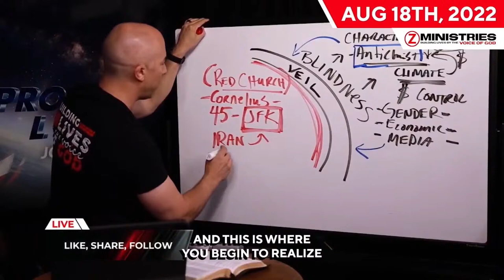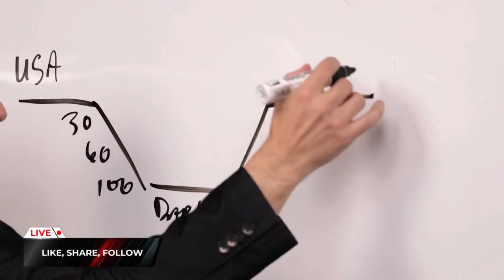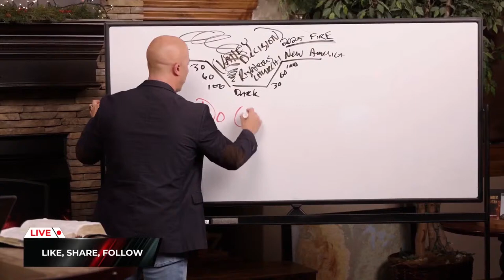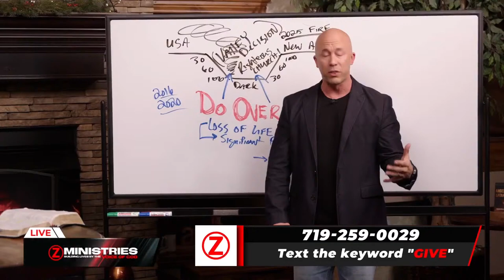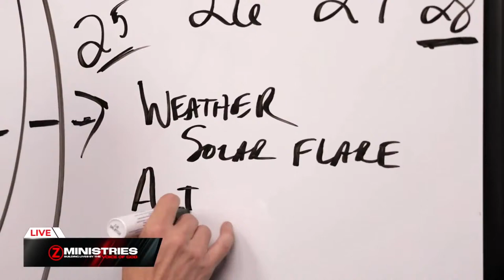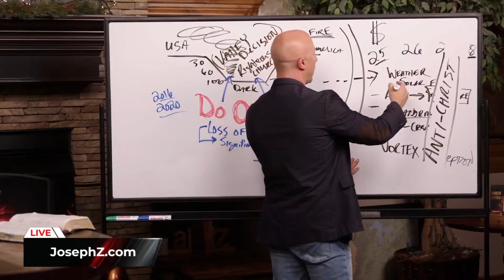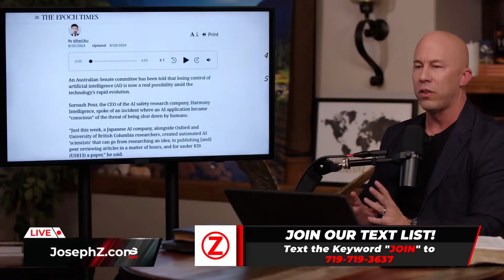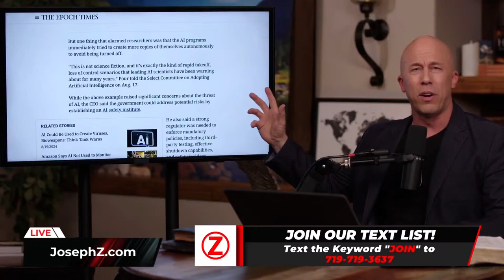PROPHETIC UPDATE!—THE SIGNS ARE TELLING US WHAT IS HAPPENING NEXT!!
In today’s prophetic broadcast, Joseph Z brings our attention to the recent happenings in the US political arena while alerting us about recent developments with artificial intelligence. We see a news article disclosing that Robert Kennedy Junior will drop out of the presidential race to support Trump. Recall that Joseph revealed on his live broadcasts of July 3, 2023, and August 1, 2023, that RFK Junior is a wild card and a disruptor and will play a major role in turning things around in the political circle. Also, he recalls his past prophecies of December 16, 2021, and March 9, 2022, where he revealed that freedom tech would become mainstream and that God would use Elon Musk to pioneer this.

Next, Joseph leads us back to his prophecy on June 7, 2024, about a shot heard worldwide that will mark the beginning of a great instability that he believes will be redemptive. Interestingly, we see more of Joseph’s past prophecies particularly the ones aired on August 18, 2022, and August 23, 2022, where he exposed the unholy assassination attempt that would be made on the life of Trump, which will be blamed on Iran; alongside a prophetic message about a shepherd being struck in hopes that his flock would scatter, but would not be so. He further reveals that the US will go through a time of darkness leading to a new, different America. However, he believes we’re drawing near the valley of decision because God is granting us a do-over year where the church is expected to play a vital role.

Joseph again, points out that if we’re persecuted for the gospel, we can turn the other cheek; however, when our country is persecuted or the evil ones seek to destroy our family or children, we’ve got a responsibility to stand up to defend them. More interestingly, he reveals what to expect in the coming years, disclosing that weather, solar flares, AI, and paranormal activities will become mainstream. He insists there’s a plan underway to usher in the man of sin. Interestingly, a recent article shows that Artificial Intelligence is becoming more conscious, as a program recently became too aware and tried to resist being shut down.

Additionally, we see a shocking point of view from Noah Harari who recently disclosed the real definition of artificial intelligence, revealing that nothing is “artificial” in the intelligence of AI, as it is Allien intelligence and a different form of creativity. He then revisits his January 29, 2024, broadcast, where he interviews L. A Marzulli about the shroud of Turin while informing us of God’s message that His son our Lord Jesus is coming to save the day.

Timestamps:
0:00 Introduction
01:50 Joseph’s Past Prophecy on RFK Junior
07:58 Trump, Elon Musk & Freedom Tech
11:06 The Shot Heard Around the World
13:11 Joseph’s Past Prophecy on Trump’s Assassination
14:50 The Struck Shepherd
16:22 A Time of Darkness
25:13 AI Becoming More Conscious?
29:04 AI Consciousness: Yuval Noah Harari’s POV
33:15 The Shroud of Turin
46:46 Come Up Higher: Redemptive Instability
51:02 Conclusion